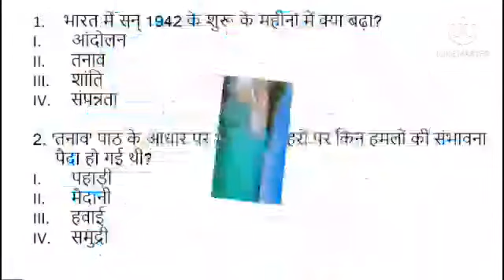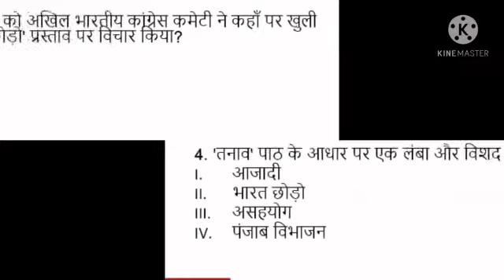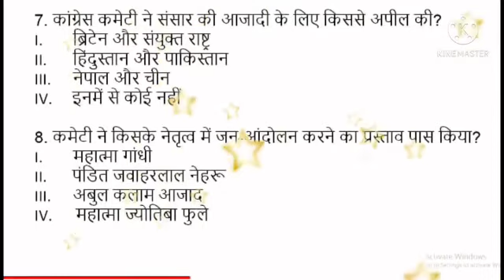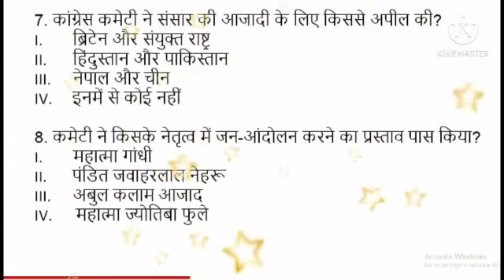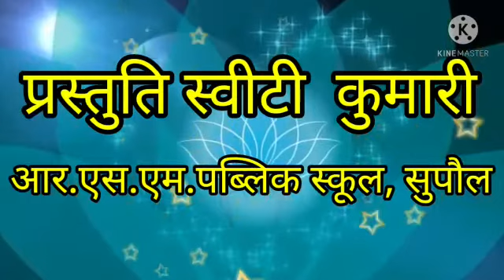कक्षा-आठवीं, पाठ-8,तनाव, बहुविकल्पी प्रश्नोत्तर, भाग -1,द्वारा-स्वीटी कुमारी।